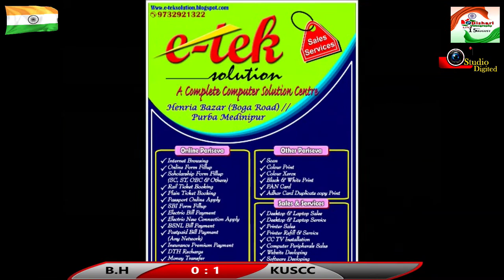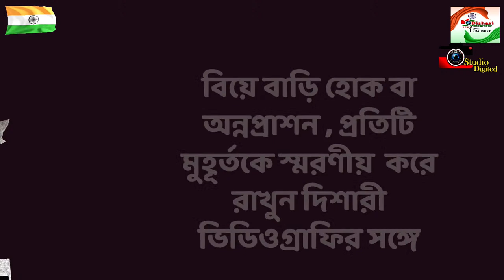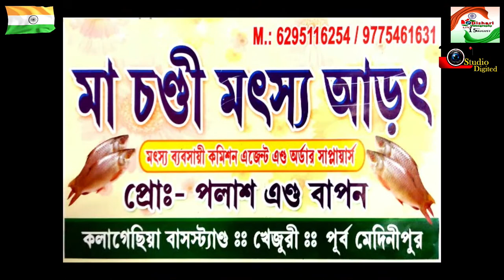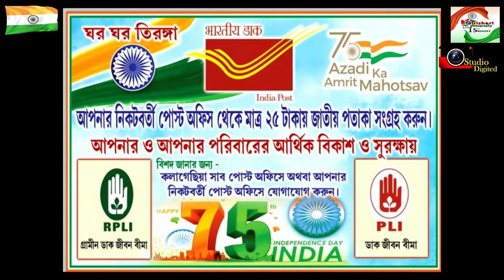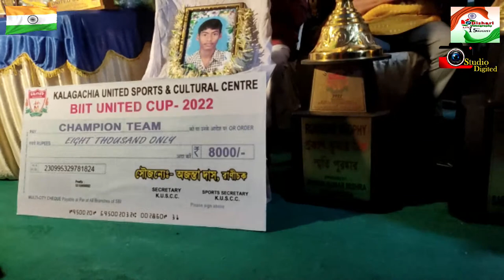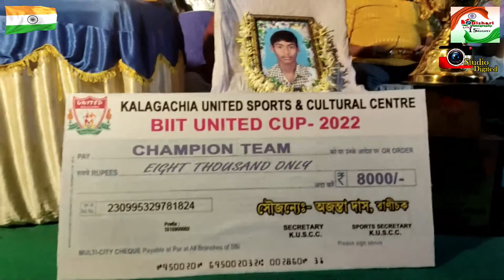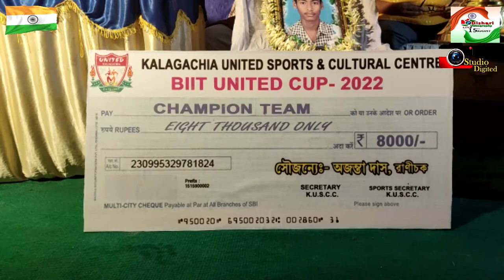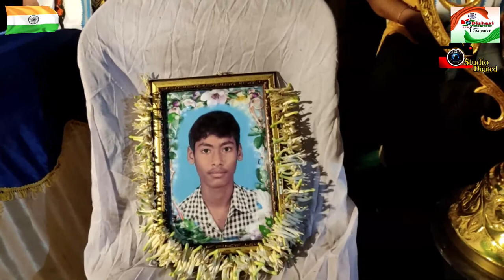UNITED CUP-2022 2nd DAY (KALAGACHIA HIGH SCHOOL GROUND) KALAGACHIA, KHEJURI, PURBA MEDINIPUR